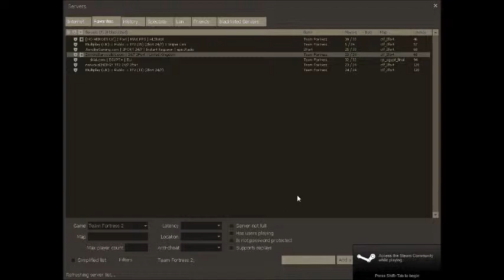Team Fortress 2 Shenanigans, EP 9, w/ people